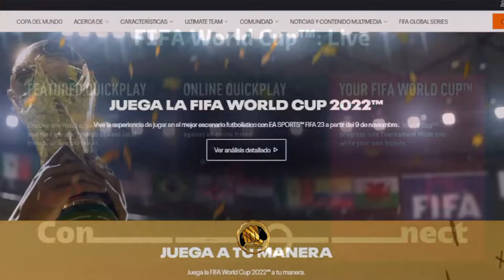Gvlogs NO COMPRES estos juegos